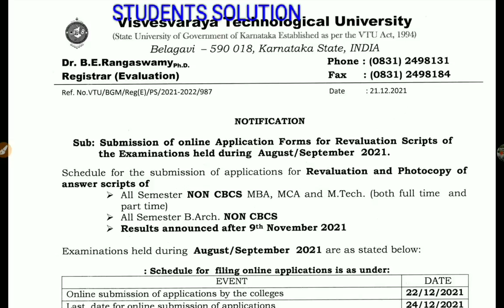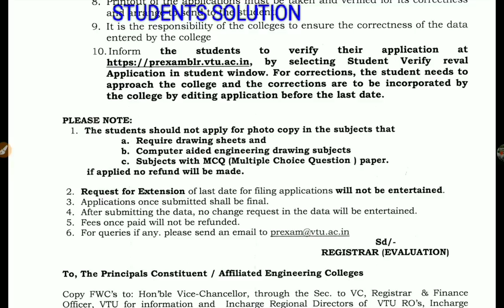VTU UPDATE|DEC 2021|students solution